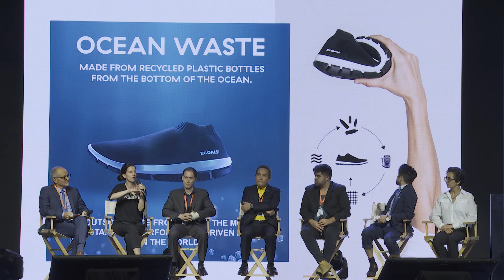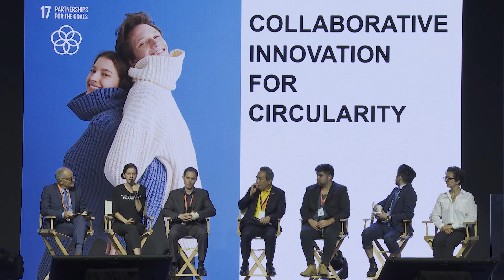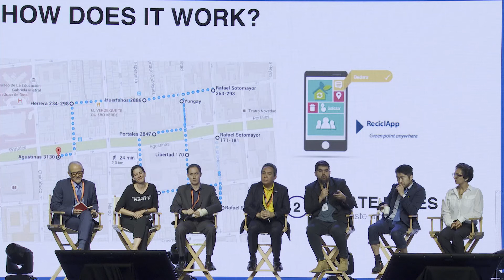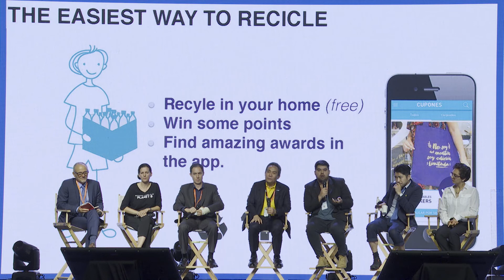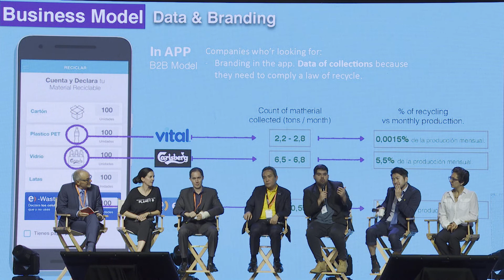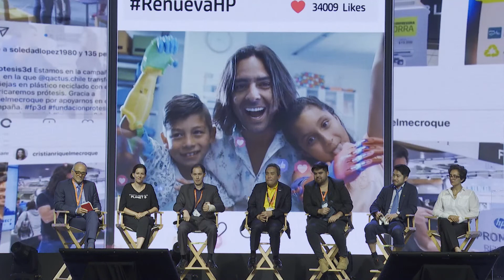Upcycling Our Planet through Collaboration | Circular Living Symposium 2019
Irene is a member of the ECOALF team that handles the “Upcycling the Oceans” (UTO) project. The project involves collecting the trash that is destroying our oceans and turning it into top-quality yarn to produce fabrics and products. ECOALF’s vision is to stop using natural resources in a careless way, and its mission is to create the first generation of recycled products with the same quality and design as the best non-recycled products.

Stuart leads Coca-Cola’s sustainability and social impact strategy, programs and partnerships across Southeast Asia. He has been with Coca-Cola in Asia for over 20 years and has been based in Thailand for over a decade. He has helped to design, launch and scale some of Coca-Cola’s flagship sustainability initiatives in the region including its water replenishment and women economic empowerment programs and is actively involved in the company’s ambitious World Without Waste initiative.

As Chief Operating Officer of GC’s Downstream Petrochemical Business, Mr. Patiparn works with stakeholders in various industries along the entire value chain from upstream to downstream to build partnerships based on a foundation of long-term sustainability. His focus is on scaling impacts by applying innovation and technology to integrate the principles of the Circular Economy throughout GC and the entire petrochemical industry. Mr. Patiparn believes this can be accomplished through value-based collaboration among related stakeholders. He will share his insights on how a company can improve well-being, for both Thai and international communities, while operating its business in an efficient and environmentally-responsible manner.

CEO & Founder of Reciclapp, the Uber of Recycling. Social Entrepreneur and Base Innovator. Named in the 100 Young Leaders of Chile in 2017 by El Mercurio, being the youngest of his generation (24 years). Winner of "Premios Latinoamérica Verde"  2018 (The principal awards of sustainability in LatinAmerica) and with Reciclapp has received several awards at national and international level, which include being named as the entrepreneurship of the year, Smart City category, award given by Corfo and the Goverment of Chile in December 2018, and being one of the 2 Chilean applications awarded by Apple, to be recognized as the App of the month, in April 2018 and will have a new recognition as the "application of the moment" by Apple, and the app of the Month, in April 2018.

Known as the man who believes “trash is sexy,” Arthur is a structural engineer, architect, and Circular Economy innovator. He has spent over a decade turning post-consumer waste into innovative products for businesses and consumers through his company, MINIWIZ. As founder and CEO of MINIWIZ, Arthur is focused on accelerating the shift to a closed-loop Circular Economy where all products are made from recycled materials and eventually, even those products will be recycled. Today, MINIWIZ is a global leader in transforming post-consumer products into retail store interiors, architectural structures, and consumer goods.

Under Arthur’s leadership, MINIWIZ has received the World Economic Forum’s Technology Pioneer Award, The Financial Times's Earth Award, and The Wall Street Journal’s Asian Innovation Award. Arthur has been a National Geographic Explorer since 2016 and the World Economic Forum recognized him as the Runner up for The Circular Leadership Award 2019 Davos. In February 2019, the World Economic Forum named MINIWIZ as one of the top 11 companies leading the way to a Circular Economy.

Lillygol Sedaghat is a National Geographic Explorer and multimedia storyteller at the intersection of science, systems, and people. She has worked in Taiwan as a Fulbright - National Geographic Digital Storytelling Fellow documenting Taiwan's waste management system, plastics recycling, and Circular Economy initiatives, tracing the human narrative using infographics, videography, and photojournalism. Lillygol is a 2019 National Geographic Sea to Source Plastics Expedition Team Member responsible for storytelling and land-based waste management and infrastructure research along the Ganga River from Bangladesh to India. She runs the expedition's digital field journal and is creating a database of Circular Living case studies. A spokesperson for National Geographic’s global “Planet or Plastic?” Campaign, Lillygol has launched the campaign in China, Nat Geo Asia's PlasticFreeResolutions, and spoken at United Nations World Environment Day India, Nat Geo on Campus, and the National Geographic Live series, among other events. She has been named one of the “5 Under 25: Leaders in U.S.-China Relations” by China Hands magazine. Lillygol received her Bachelor of Arts in political economy from the University of California, Berkeley, and will pursue her MPhil in Nature, Society, and Environmental Governance at the University of Oxford in Fall 2019.